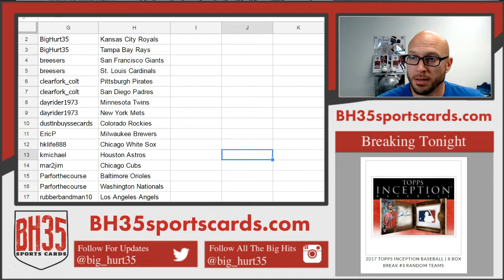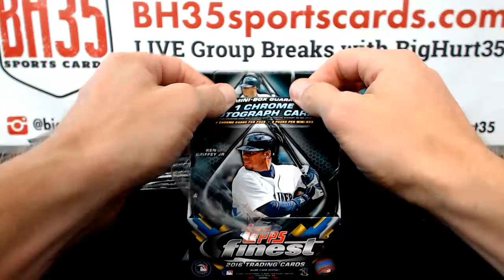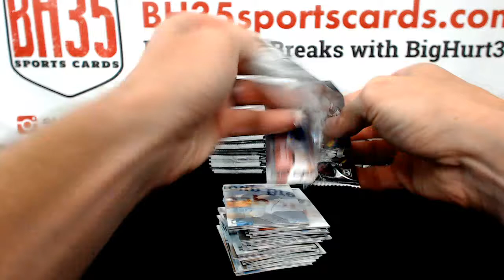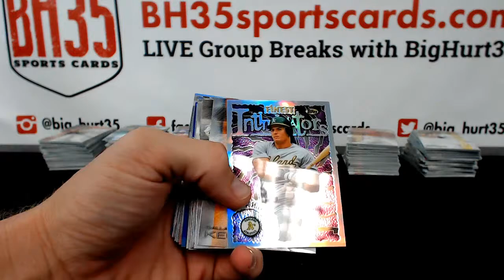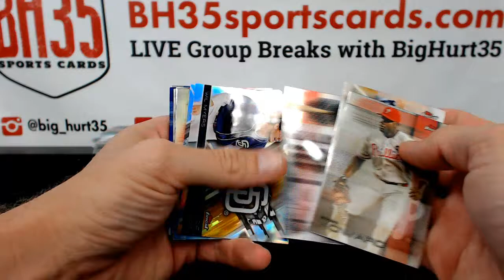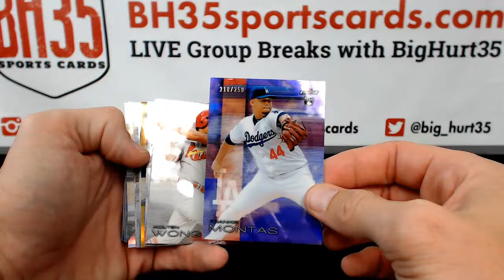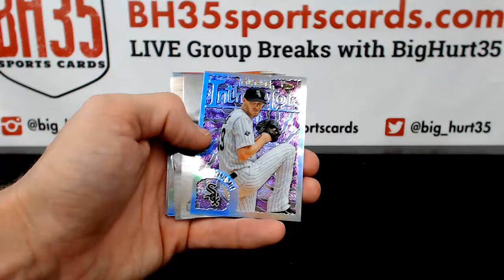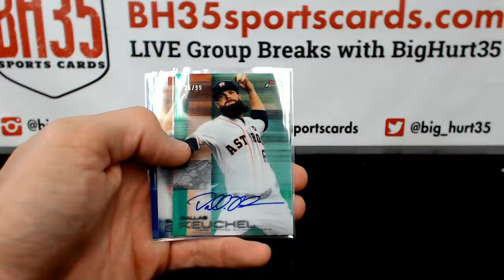2016 Topps Finest Baseball | 8 Box Case Break Pick Your Teams